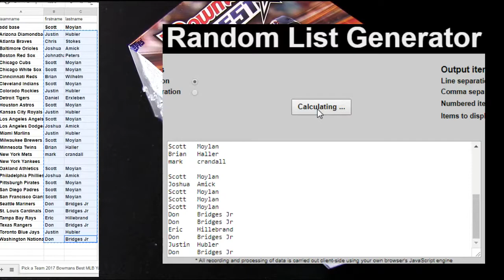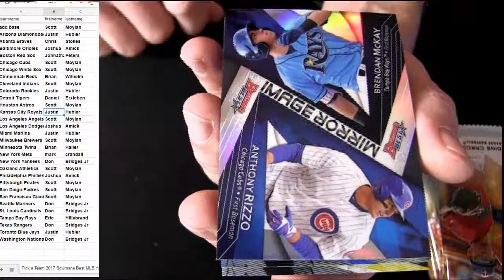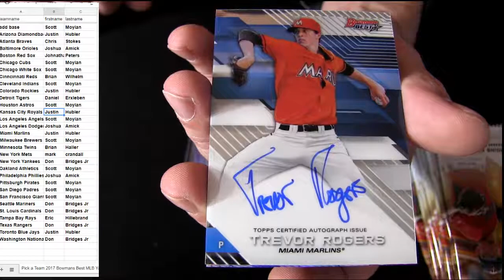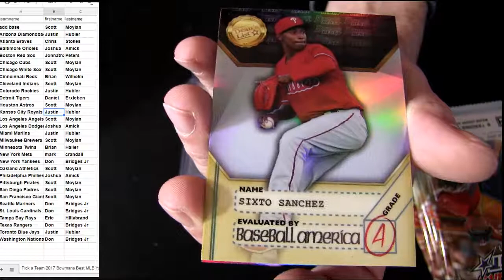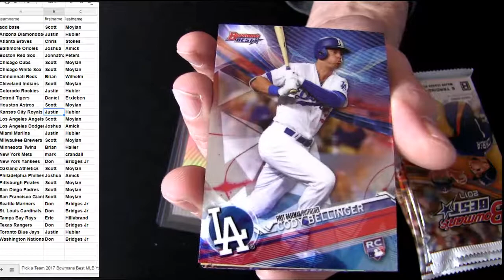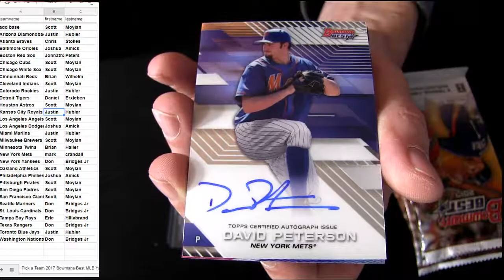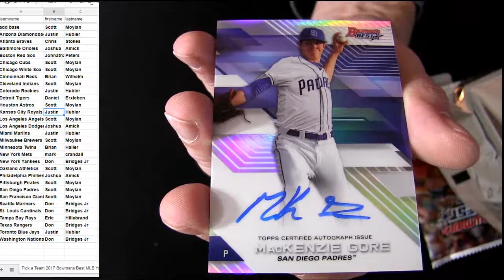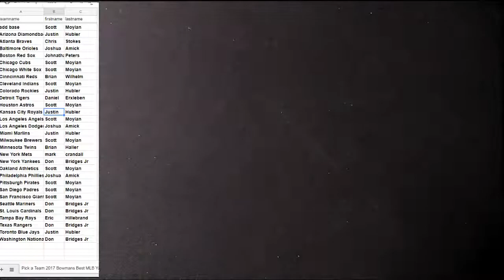17 Bowmans Best MLB #2